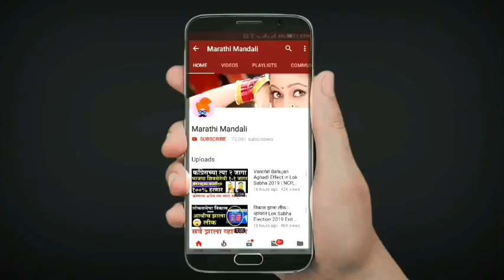महाजनांच्या पराभवासाठी विरोधकांची तयारी Jamner Vidhan Sabha | Girish Mahajan Latest News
girish mahajan jamner vidhan sabha constituency and eknath khadse latest news about vidhan sabha election in maharashtra 2019. congress and rashtrawadi candidates in girish mahajan vidhan sabha jamner to beat chief ministers layal face of bjp mr. girish mahajan.